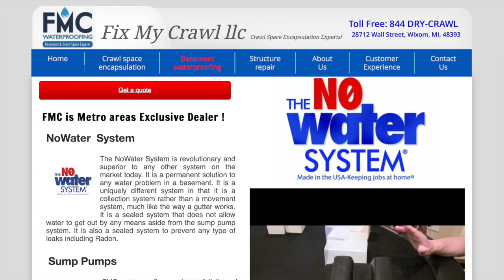Madonna Volleyball Coverage vs. Marygrove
Tune in tonight as the volleyball team takes on Marygrove on the road.